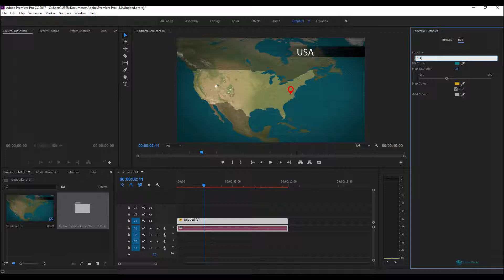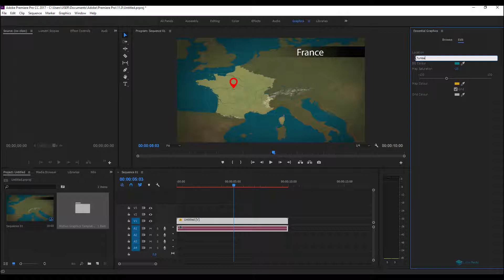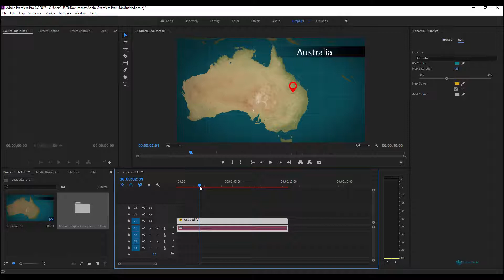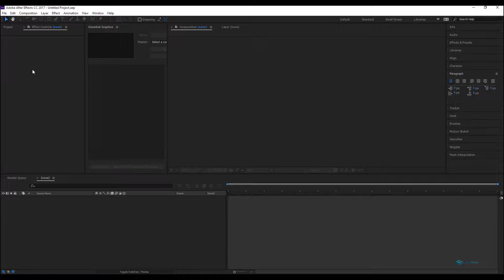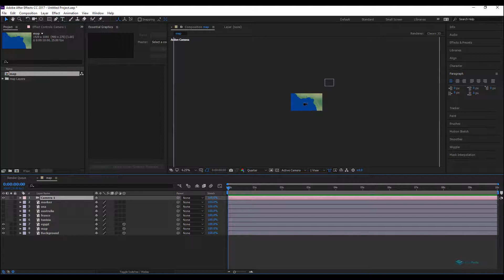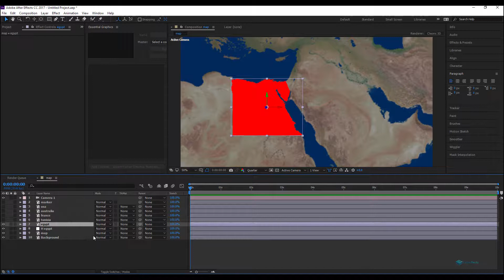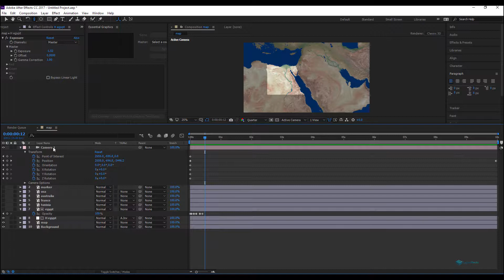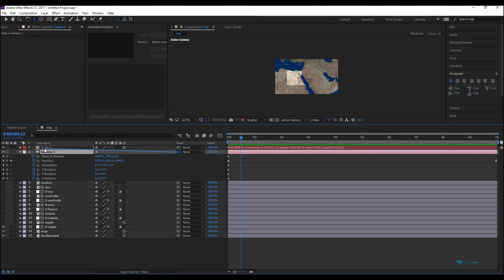Tutorial: How to create a Map generator on After Effects for Premiere Pro (.MOGRT) - Part 01/03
In this tutorial we will learn how to create a simple map generator on After Effects , to be exported to adobe premiere using the Essential Graphics Panel.
Adobe After Effects is a digital visual effects, motion graphics, and compositing application developed by Adobe Systems and used in the post-production process of film making and television production. Among other things, After Effects can be used for keying, tracking, compositing and animation. It also functions as a very basic non-linear editor, audio editor and media transcode.
We will try in these after effects tutorials to focus on some tricks that can help after effects users (beginner and intermediate) to develop their skills using just standard after effects version without any third part plugins.